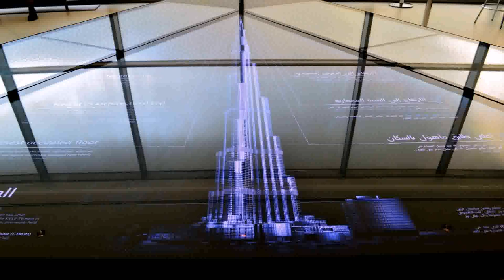Tallest Building In Dubai Mission Impossible - Gif Maker DaddyGif.com (see description)